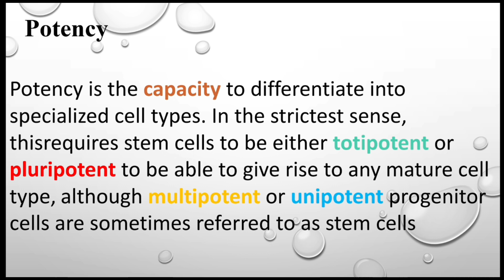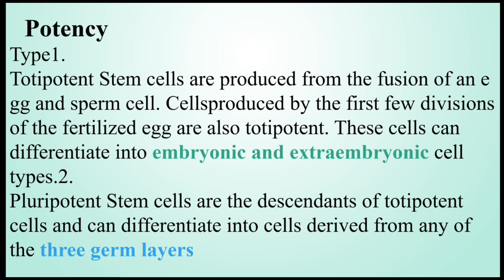Potency |developmental Biology csir net | totipotent, Pluripotent, multipotent stem cell.HSC potency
Notes :-
Potency is the capacity to differentiate into specialized cell types. In the strictest sense, thisrequires stem cells to be either totipotent or pluripotent to be able to give rise to any mature cell type, although multipotent or unipotent progenitor cells are sometimes referred to as stem cells

Type1.
Totipotent Stem cells are produced from the fusion of an egg and sperm cell. Cellsproduced by the first few divisions of the fertilized egg are also totipotent. These cells can differentiate into embryonic and extraembryonic cell types.2.
Pluripotent Stem cells are the descendants of totipotent cells and can differentiate into cells derived from any of the three germ layers

Multipotent Stem cells can produce only cells of a closely related family of cells (e.g.,haematopoietic stem cells differentiate into red blood cells, white blood cells, platelets, etc).4.Unipotent Cells can produce only one cell type, but have the property of self-renewalWhich distinguishes them from non-stem cells (e.g., muscle stem cells).